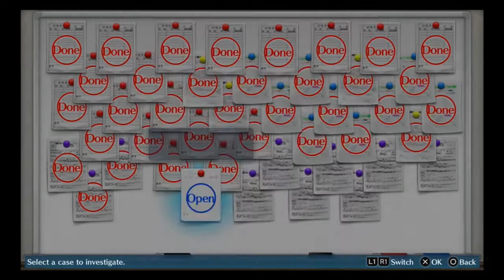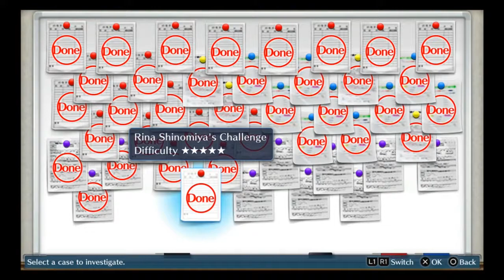Let's Play - Digimon Story: Cyber Sleuth Part 97 Great Challenges 7 and 8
We have completed the last of the Royal Knight Challenges with Great Challenges 7 and 8! Imperialdramon Paladin Mode is not as tough as he looks, you have to take out the illusions of him on the let and right before you take on the real one in the middle, since you can't hit him while his illusions are out. You do need to make sure you have a Digimon like Jesmon who has a special technique that can block all attacks, especially Imperialdramon Paladin Mode's "Omni Sword" attack, which he uses five consecutive times after he says, "The forefathers' sword?" After he uses "Omni Sword" for the fifth time, that's when you simply have to just sneeze on him to win the fight! hope this helped some of y'all who had trouble taking down Imperialdramon Paladin Mode and we have the next couple of sidequests coming up! Enjoy! ;)

Great Challenge 7: Omnimon, Alphamon and Gallantmon.

Great Challenge 8: Imperialdramon Paladin Mode (w/ two illusions of him).